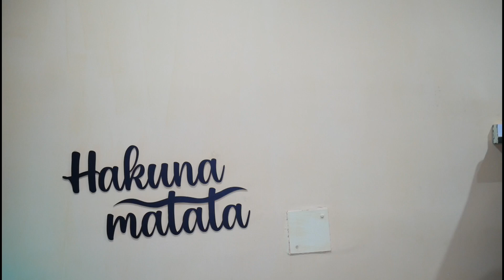Arata Hair Gel For Wet Look And Strong Hold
In this video me along with my little alter Logan are going to try out this product from Arata and will tell the benefits of using it or whether it is effective enough for hair styling.

Arata Zero Chemicals Natural Hair Gel (50 ml) | For Studio Styling, Shaping, Strong Hold & Nourishment with Organic Flaxseed & Olive Extracts | Hair gel for Men & Women